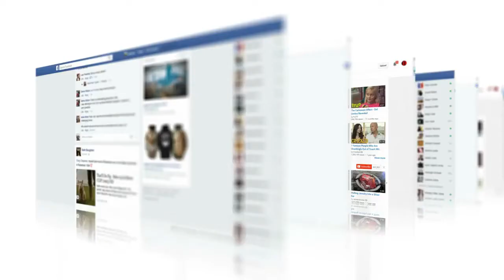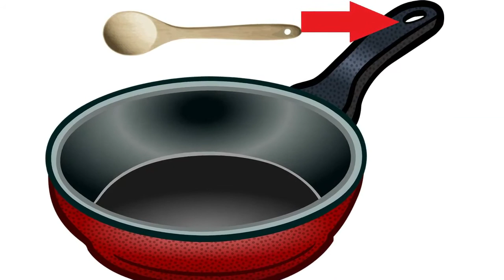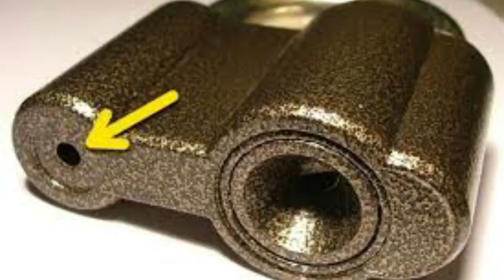10 Daily life Things You Didn't Know The Purpose Of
10 Daily life Things You Didn't Know The Purpose Of